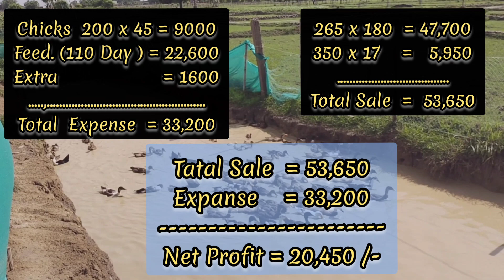200 बत्तख बेचके कितना हुआ मुनाफ़ा | Duck Farming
200 बत्तख बेचके कितना हुआ मुनाफ़ा | Duck Profit or Loss | Duck Farming | Batak Palan Video

Most Useful Video:- ( Must Watch )👇🏻

Duck Farming,
Batak Palan Video,
batak palan,
duck and fish farming,
desi batak palan,
Desi Poultry Farm,
Integrated farming,
integrated livestock farming system in india,
integrated fish duck and goat farming system,
integrated fish farming,
Domestic duck,
Duck eggs,
duck egg farming,
duck egg farming in odisha,
how to start duck farming,
how to start fish farming,
best fish farming in india,
fish Farming,